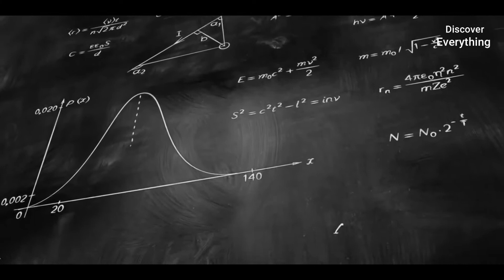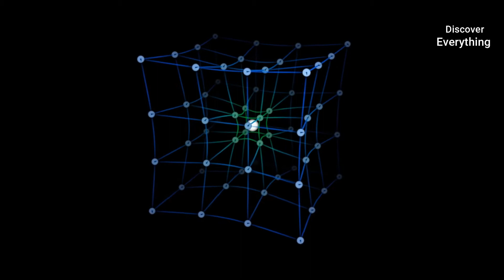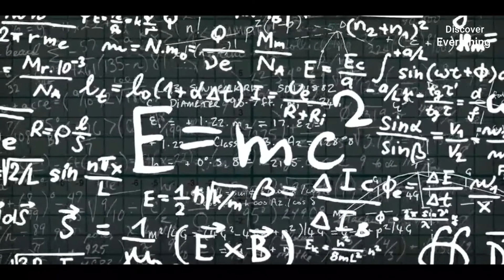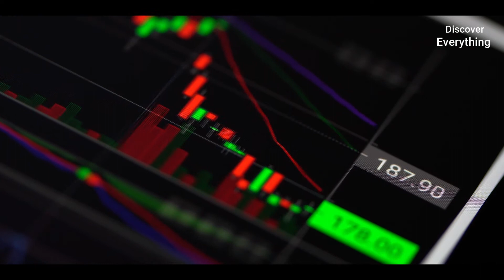Theory of Relativity in hindi | एक ऐसा सिद्धांत जिसने विज्ञान जगत को ही बदल कर रख दिया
Theory of Relativity in hindi | एक ऐसा सिद्धांत जिसने विज्ञान जगत को ही बदल कर रख  दिया    | Relativity in hindi | Discover Everything

It is the theory that was just like a revolution in science and it created so many possibilities for the nature of space and time. some of its concepts cannot be practically proven till now because it was given by the great scientist Albert Einstein.

Topics Covered:-

2) Did time start at the Big Bang | क्या Big Bang से पहले समय अस्तित्व में था

Time codes -
0:00 - Intro
0:27 - About Albert Einstein
0:46 - Laws of Physics
0:57 - Example of frame of Reference
1:11 - First possibility
1:21 - Second possibility
1:42 - Right answer
2:00 - Speed is Relative
2:15 - Speed by Isaac Newton
2:25 - Speed of light
2:55 - Why the speed of light is constant ?
3:37 - Concept of space-time
4:00 - Origin of Theory of Relativity
4:31 - E = mc²
4:40 - Energy to Mass
5:00 - Mass to energy
5:19 - Origin of Atom Bomb
5:45 - Einstein's theory of gravity
5:59 - Conclusion

Thanking you
Discover Everything Tv
Knowledge is the key to success